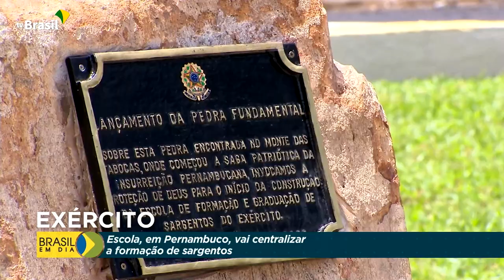Defesa | Escola de Formação de Sargentos do Exército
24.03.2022 - No Nordeste, foi dada a largada para a construção da nova Escola de Formação de Sargentos de Carreira do Exército. O local, em Paudalho (PE), centralizará a formação dos sargentos de carreira.